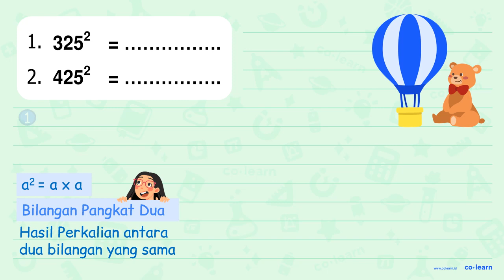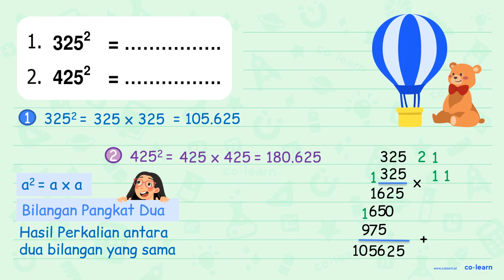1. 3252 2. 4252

Topik atau Materi: Operasi Hitung Pangkat Dua (Penjumlahan dan Pengurangan) - Perpangkatan dan Akar - Aritmatika - Matematika Kelas 5 SD -

Sumber Soal: Matematika SD 123dok.com  , N/A

00:00 : Bedah Soal
01:00 : Konsep, rumus dan pengertian Operasi Hitung Pangkat Dua (Penjumlahan dan Pengurangan)
01:18 : Langkah penyelesaian soal
01:21 : Jawaban akhir
01:51 : Penutup